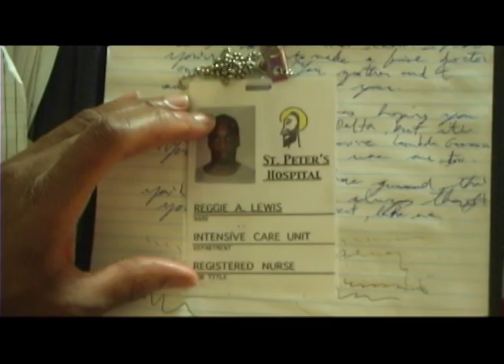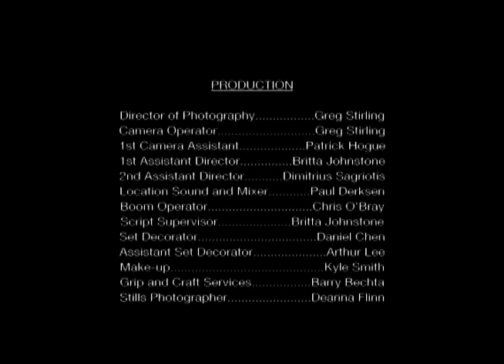Smothered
The story of a father and son.  The love they share challenged by the fathers loss of memory of who he is, who he was.  One of my first short films shot.